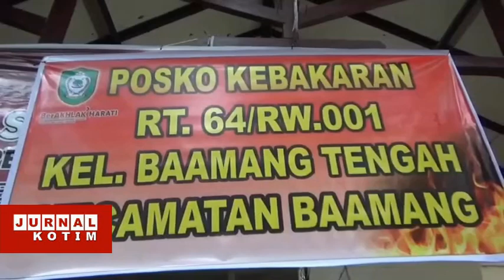JURNAL KOTIM - PEMKAB SERAHKAN BANTUAN BAGI KORBAN KEBAKARAN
PEMERINTAH KABUPATEN KOTAWARINGIN TIMUR, MENYERAHKAN BANTUAN KEPADA PARA KORBAN KEBAKARAN DI BAAMANG. SELAIN BERUPA SEMBAKO DAN PAKAIAN, PEMDA SETEMPAT JUGA MEMBERIKAN UANG TUNAI BAGI PARA KORBAN AGAR BISA MEMBANGUN KEMBALI RUMAHNYA YANG LUDES TERBAKAR.